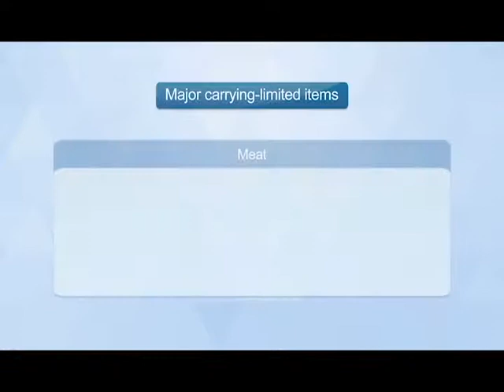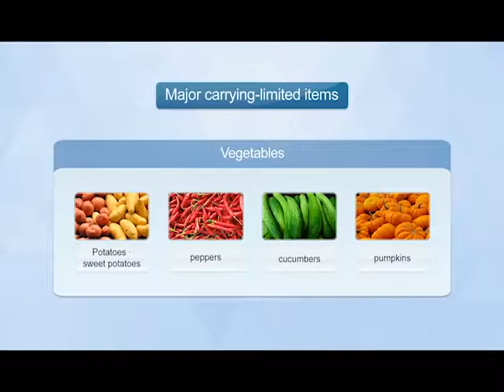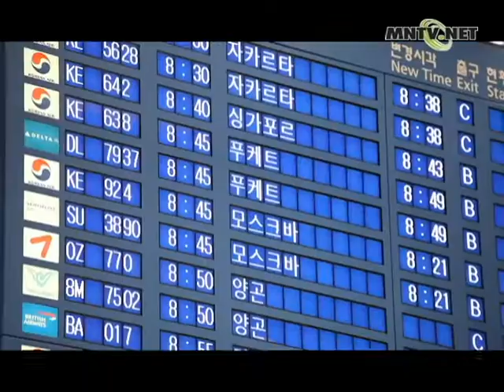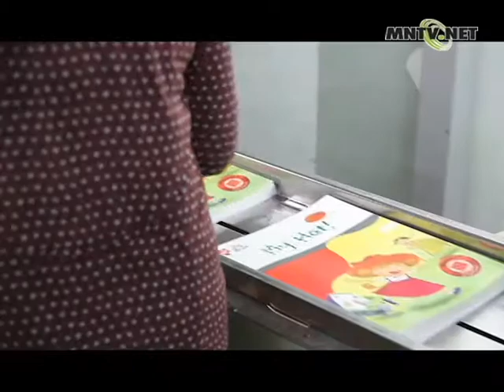[이주민방송MNTV]56,000 foreign workers to be hired in 2019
The South Korean government has decided to allow 56,000 foreign workers (of E-9 visa status) to come in through the Employment Permit System this year. This is the same number of workers allowed to enter Korea for the past three consecutive years.